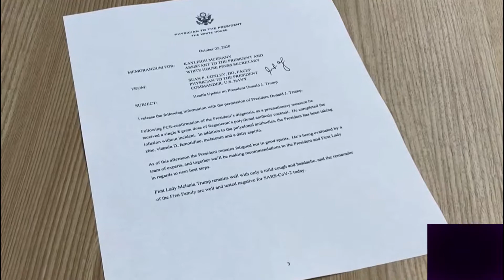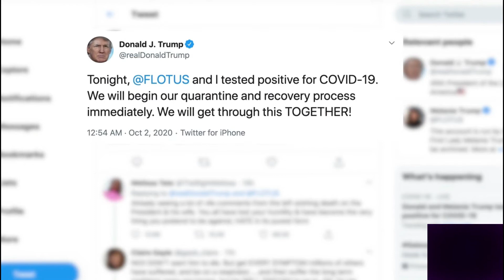Trump To Spend Days At Military Hospital After COVID-19 Diagnosis